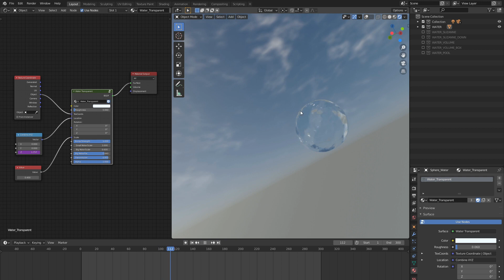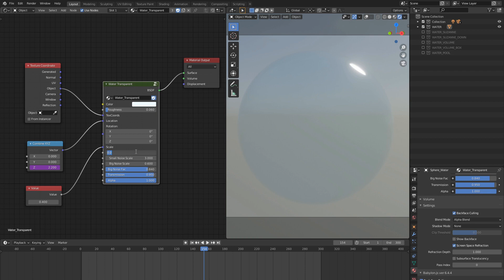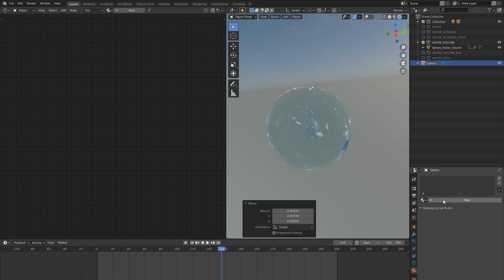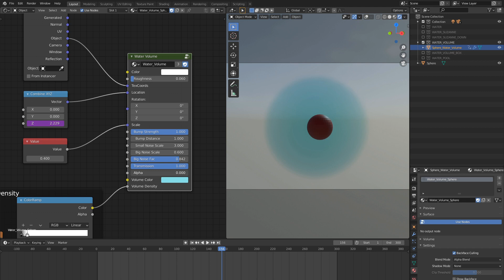Realistic Water in Blender Eevee (Tips and Tricks)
Tips and tricks on how to achieve realistic look for your water in Blender. I show main concepts, material settings, and node setup for one of the realtime water shaders I've created.

0:00 Intro
0:26 Environment overview
0:55 Effects configuration
1:17 Material properties
1:49 Node setup
2:17 Animating with drivers
2:43 Ocean modifier
3:31 Volumetric effect
3:58 Volume density shape
4:40 Transmission vs alpha